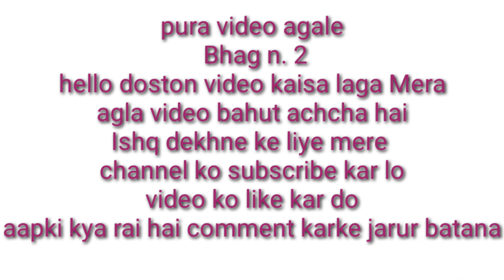Madhani machine || ek new bimari | Jo aapane Shayad hi dekhi hogi video pura dekhen to samajh aaega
kya aap ki Madhani machine chal nahin rahi hai sab theek hone ke bad bhi to video jarur dekhen
Madhani machine ke connection kaise kiye jate Hain
Madhani machine ki wiring check karna sikhe
VK LORING CHANNEL